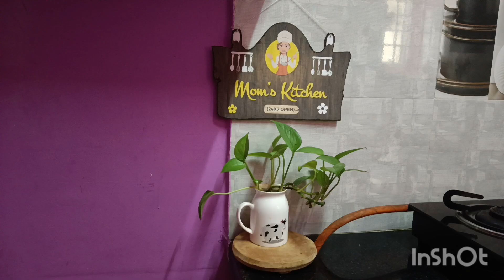kechan mekovar,nana ಹಳೆ ಅಡಿಗೆ ಮನೆನ ಹೇಗೆ mekovar ಮಾಡಿದೀನಿ node, nimgu help ಆಗಬಹುದು